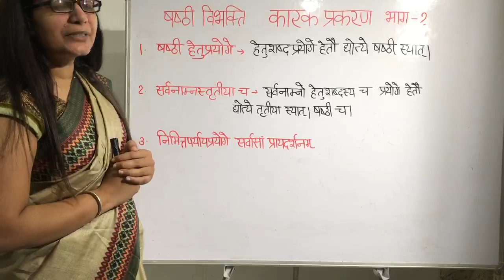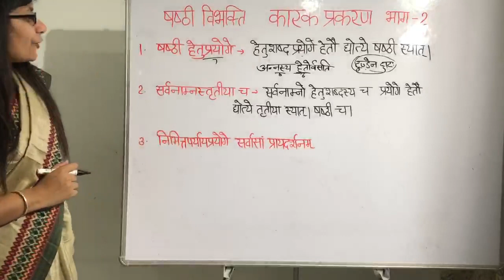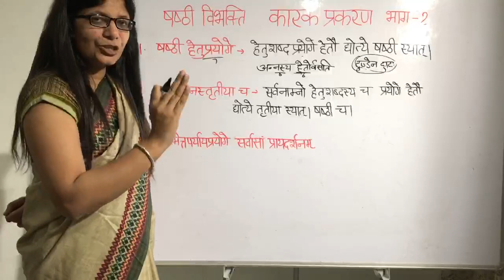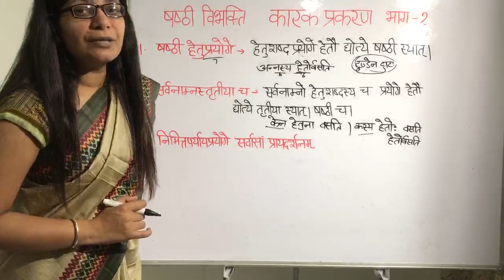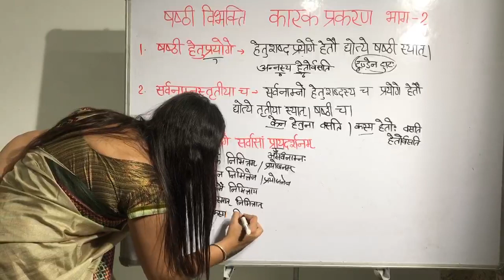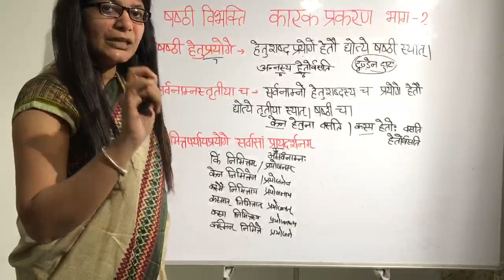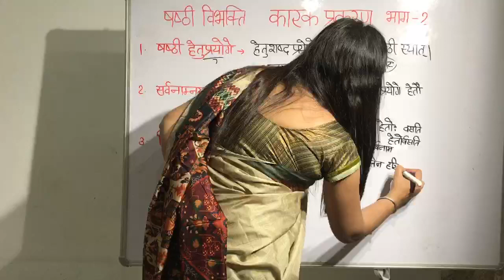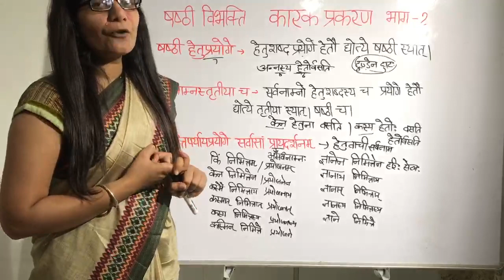Karak prakaran, Shashthi vibhakti (part -2) कारक प्रकरण, षष्ठी विभक्ति ( भाग-2)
*षष्ठी हेतुप्रयोगे।
(षष्ठी विभक्ति विधायक सूत्र)
*हेतुशब्दप्रयोगे हेतौ द्योत्ये षष्ठी स्यात्।
*अन्यस्य हेतोर्वसति।

*सर्वनाम्नस्तृतीया च।
(तृतीया और षष्ठी विभक्ति विधायक सूत्र)
*सर्वनाम्नो हेतुशब्दस्य च प्रयोगे हेतौ द्योत्ये तृतीया स्यात् षष्ठी च।
*केन हेतुना वसति।
*कस्य हेतोः वसति।

*निमित्तपर्यायप्रयोगे सर्वासां प्रायदर्शनम्।
(सर्वनाम और निमित्त पर्यायवाची शब्द के साथ सभी विभक्ति एवं असर्वनाम और निमित्त पर्यायवाची शब्द के साथ प्रथमा द्वितीया छोड़ कर शेष सभी विभक्ति विधायक वार्तिक)
*किं निमित्तं / कारणं / प्रयोजनं वसति- प्रथमा/ द्वितीया।
*केन निमित्तेन / कारणेन/ प्रयोजनेन वसति- तृतीया।
*कस्मै निमित्ताय / कारणाय/ प्रयोजनाय वसति- चतुर्थी।
*कस्मात् निमित्तात् / कारणात्/ प्रयोजनात् वसति- पञ्चमी।
*कस्य निमित्तस्य / कारणस्य/ प्रयोजनस्य वसति- षष्ठी।
*कस्मिन् निमित्ते / कारणे/ प्रयोजने वसति- सप्तमी।
* ज्ञानेन निमित्तेन / कारणेन/ प्रयोजनेन हरिः सेव्यः- तृतीया।
*ज्ञानाय निमित्ताय / कारणाय/ प्रयोजनाय हरि: सेव्यः- चतुर्थी।
*ज्ञानात् निमित्तात् / कारणात् / प्रयोजनात् हरिः सेव्यः- पञ्चमी।
*ज्ञानस्य निमित्तस्य / कारणस्य/ प्रयोजनस्य हरिः सेव्यः-  षष्ठी।
*ज्ञाने निमित्ते / कारणे/ प्रयोजने हरिः सेव्यः- सप्तमी।